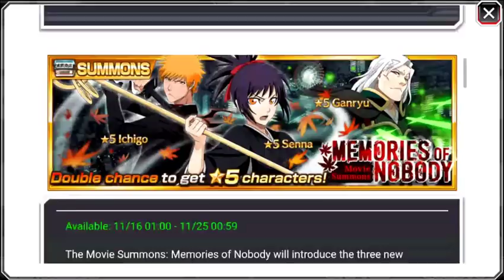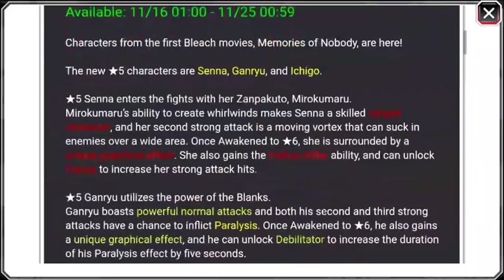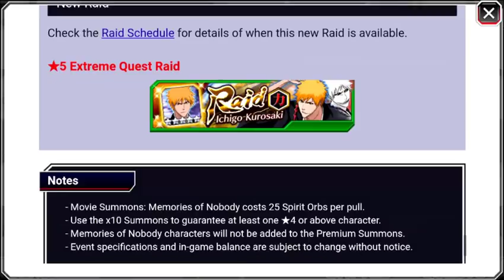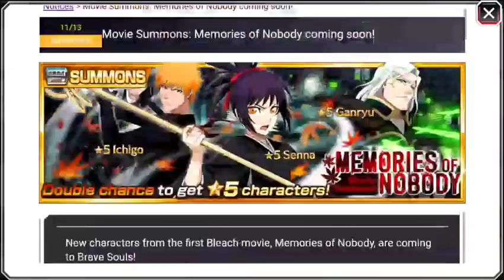Bleach Brave Souls Memories of Nobody Movie Summons Stats, Abilities and News!